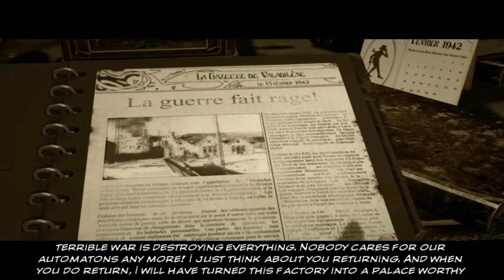The Station Garden | Syberia episode 15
The Station Garden | Syberia episode 15 (No commentary)

Kate finally gets some Forest Sauvignon grapes so she can continue with the mission to fix the bandstand on the courtyard to the University.